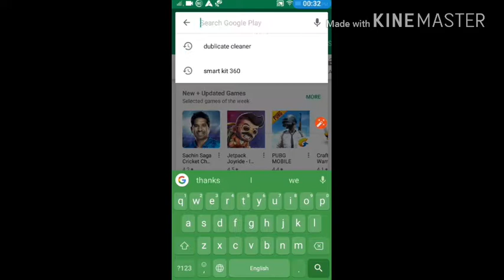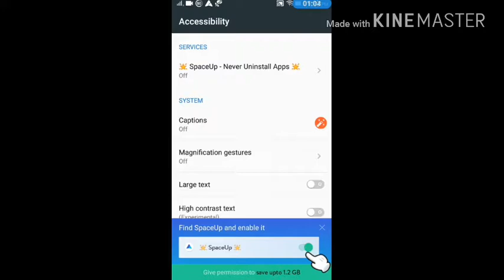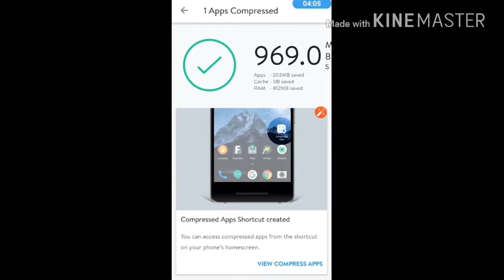App apk compress and uninstall in tamil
VWATCH TAMIL
3.google play gift card tamil 2021
4.google play gift card earning app tamil
5.google play gift card generator
6.how to purchase google play gift card
7.google play gift card by paytm,earn google play gift card 2021
8.earn google play gift card instantly
9.earn google play gift card by playing games
10.how to earn google play gift card redeem code
11.how to earn google play gift card daily
12.refer and earn google play gift card
13.spin and scratch earn google play gift card
14.earn google play gift card payment proof
15.how to earn google play gift card with proof